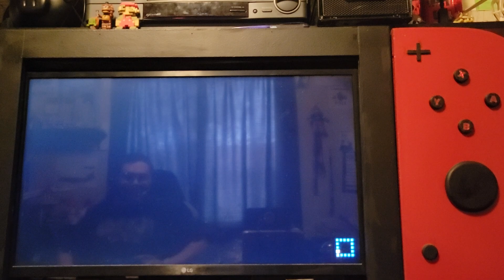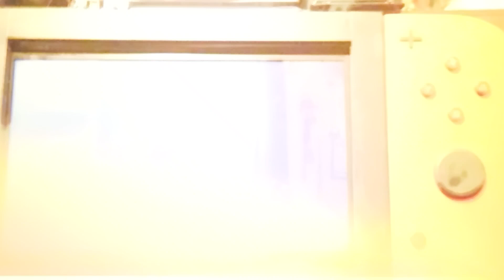Mario Party 10 (All Bowser Battle Minigames)